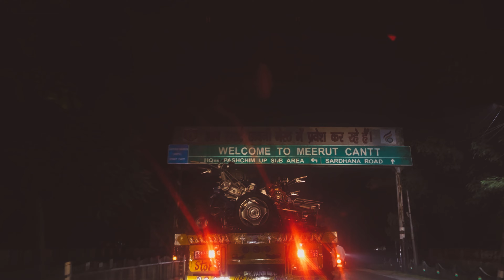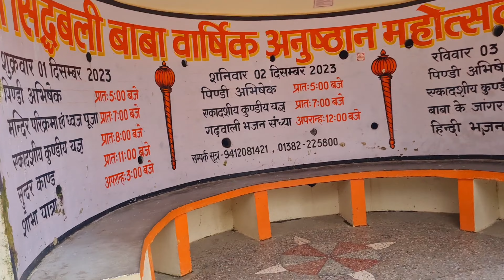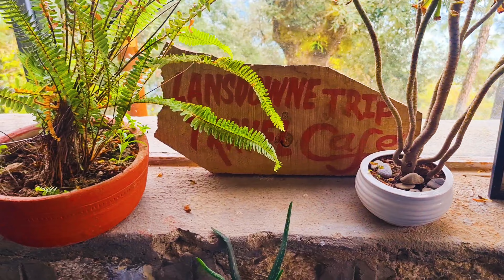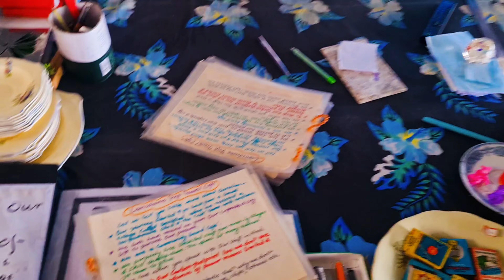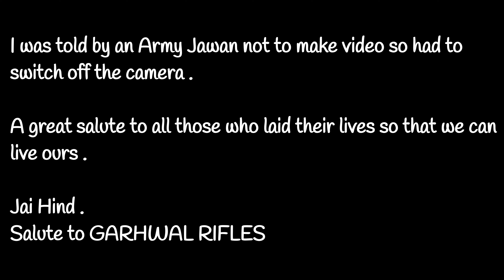Lansdowne - The hill station less traveled close to Delhi | Itinerary |Places to visit | Best Hotels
In this video, we'll explore Lansdowne, a hidden gem nestled amidst lush greenery and tranquility, away from the touristy hustle of Nainital and Mussoorie, yet conveniently close to Delhi. Lansdowne remains relatively undiscovered, making it an ideal destination for those seeking a peaceful weekend getaway or a short break from city life.

Lansdowne's charm extends beyond its picturesque landscapes; it also holds historical significance as the home of the Garhwal Rifles and falls under the cantonment area. Whether you're in search of a rejuvenating staycation or an escape into nature, Lansdowne offers the perfect setting.

Throughout this video, I'll guide you through an itinerary of the top attractions in Lansdowne. Additionally, I'll provide insights into the road conditions and the best modes of travel to help you make the most of your journey. Let's embark on this adventure together and uncover the beauty and serenity that Lansdowne has to offer!